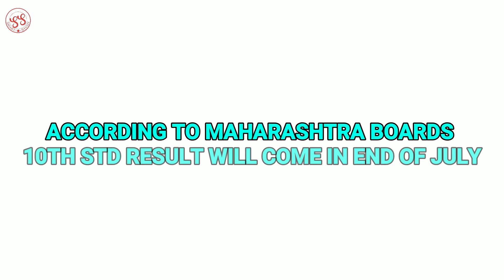MAHARASHTRA BOARDS 12TH AND 10TH STD RESULT 2020 | 12 RESULT 2020 | 10 RESULT 2020 | SMART STUDY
MAHARASHTRA BOARDS 12TH AND 10TH STD RESULT 2020

12 RESULT 2020

10 RESULT 2020 = Today's topic

12 aur 10 ka result kab hai.

Is video ko dekhne ke baad aap sab ko samaj me aayega ki 10 aur 12 ka result kab hai.

Hamare video